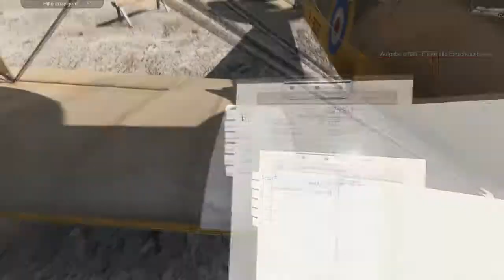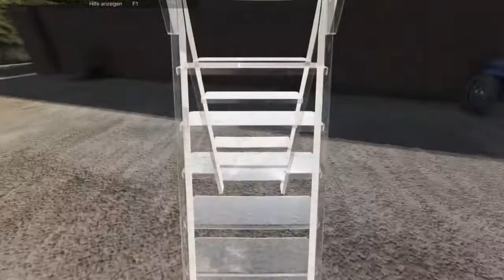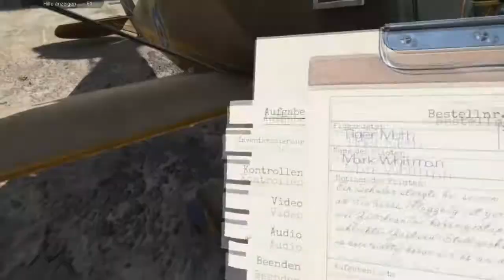Let´s Plane Mechanic Simulator #10 große Wartung